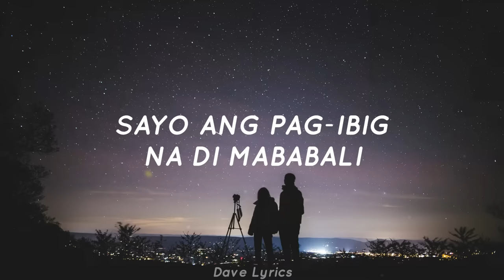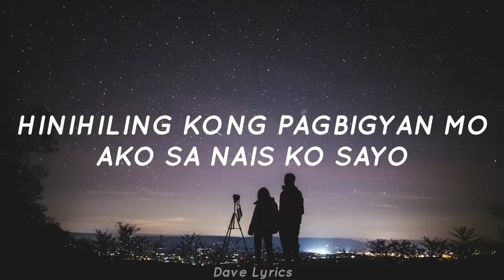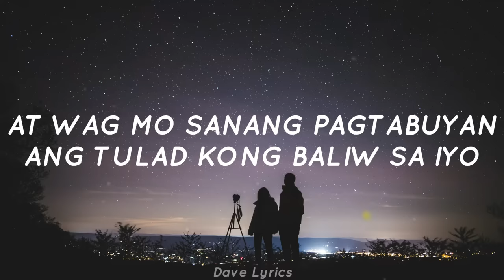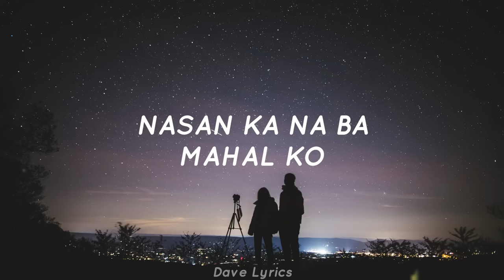Namimis Kita - Jhomajikero (Lyrics) "Nasan Ka Na Ba Mahal Ko"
FOR SUBMISSIONS OF YOUR MUSIC